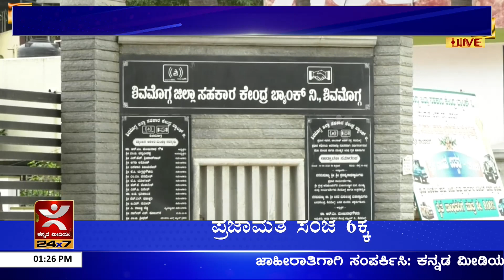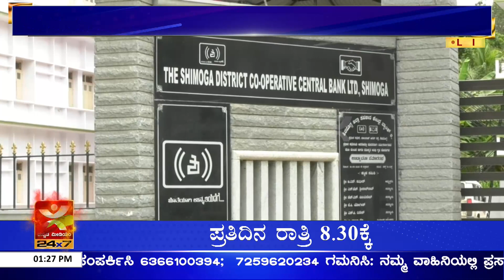Shivamogga: ಜಿಲ್ಲಾ ಸಹಕಾರ ಬ್ಯಾಂಕ್‌ನಲ್ಲಿ ಖಾಲಿ ಹುದ್ದೆಗಳು ನ.12, 13ರಂದು ವಿವಿಧ ಹುದ್ದೆಗಳಿಗೆ ಪರೀಕ್ಷೆ